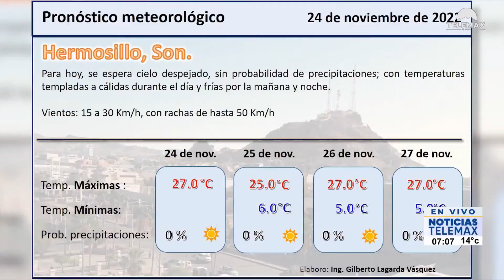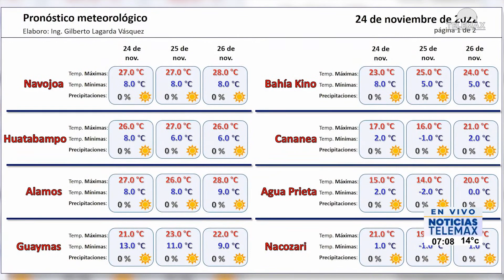Saquen sus chamarras por que tendremos bajas temperaturas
Con la llegada del frente frío número 11 se prevé temperaturas de menos 5 grados en comunidades y municipios de la sierra de Sonora .

Cynthia Limón para NoticiasTelemax

Fragmento de NoticiasTelemax con Rosalba Wong y Tadeo López Rojas del 25 de noviembre de 2022.